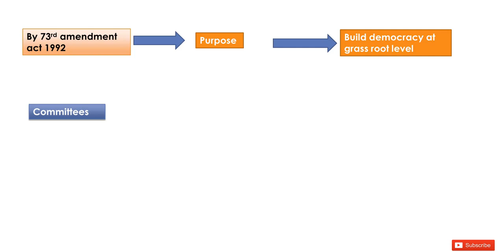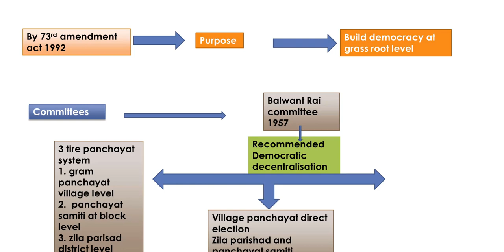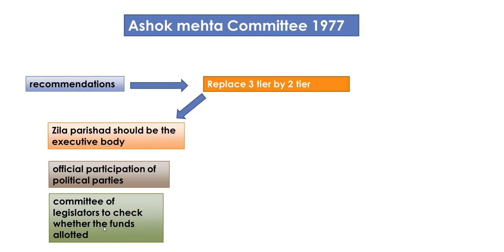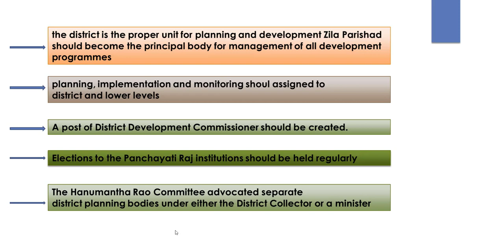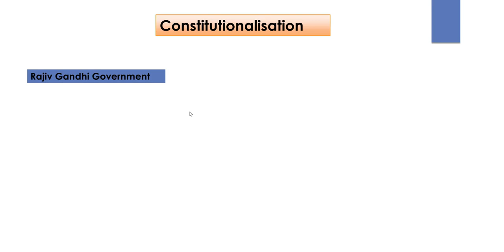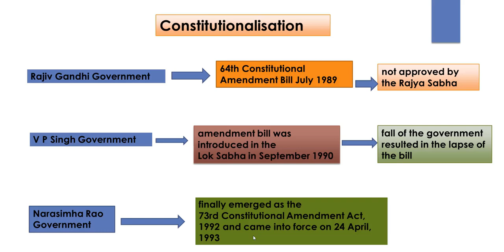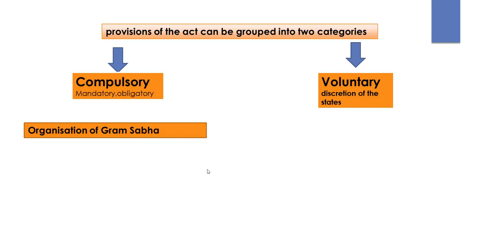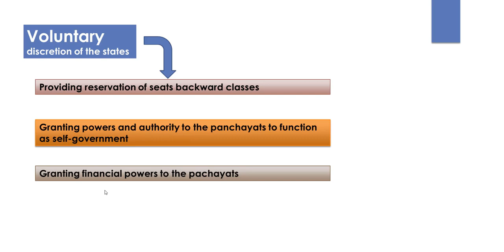PANCHAYAT RAJ ACT || 73RD AMENDMENT ACT || UPSC || JKSSB || IAS|| KAS|| SSC -CGL || PSC EXAMS 2020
IN THIS VIDEO FULL PANCHAYAT RAJ ACT || 73RD AMENDMENT ACT IS DISCUSSED accountassistant History of jammu and kashmir part 2, upsc exam , ssc, chsl,cgl, account exam

jkbank, jkbankpo, bnking associates. daily current affairs video is uploaded on factual studies, for the preperation of compititive exams like ssc, cgl, chsl, general knowlwdge, upsc, banking, ibps, ibpspo, clerk sbi clerk, sbi po. all exams are covered ,jkssb, accounts assistant, assistant exam, LAKSHMIKANT, INDIAN POLITY VIDEOS,